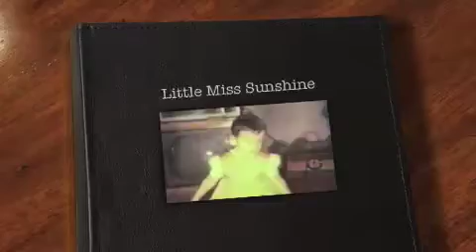Little Miss Sunshine